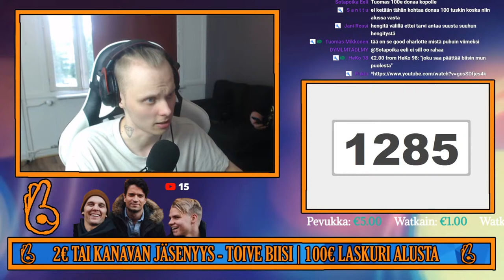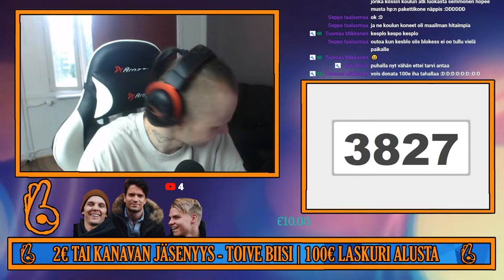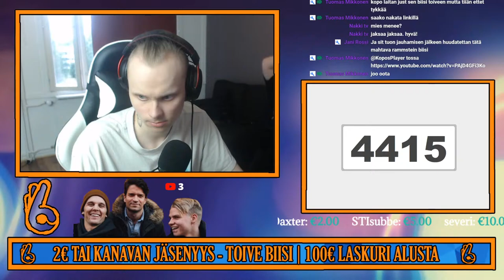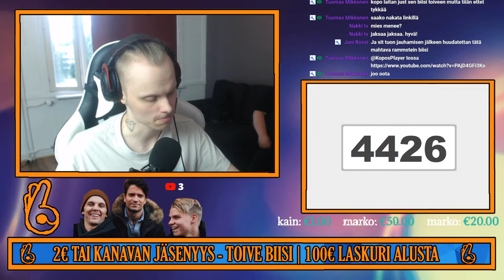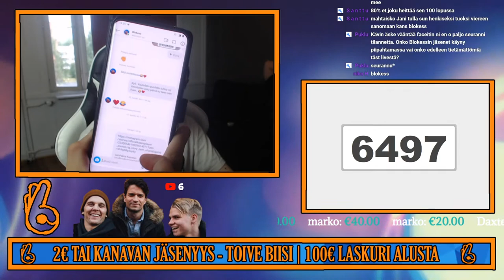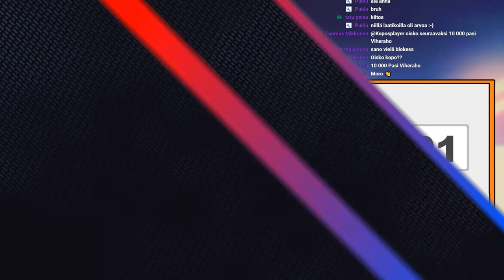Sanon 10,000 Kertaa Blokess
Tervetuloa KoposPlayer Kanavalle

🎲Ohjeet miten pääset katsojapeleihin!

1. LIITY DISCORDIIN!

3. Laita steamiin pyyntö!

4. Kun Kopo valitsee seuraavat pelaajat, ole nopea! Nopeimmat pääsevät pelaamaan kanssani!

5. Prime pakollinen.

🔥 ► TOP 10 DONATET🙏🏼💲
💲💲💲Marko Viljanen 294€💲💲💲
💲💲Pevukka 102€💲💲
💲Tuomas Mikkonen 81€💲
💲Peruna 64€💲
💲Niko H 63.75€💲
💲Tatu Pelaa 49€
💲Jere S 28€
💲HeKo 98 21€
💲STIsubbe 20€
💲Tepaz82 17€

🔥 ► TOP CSGO SKIN DONATET🙏🏼💲
💲Tatu Pelaa 280€ (Mora)
💲Dangy Cs Pro 100€ (Mora)
💲SanteriCSGOツ 26€
💲FinStars_Ilmar1el 10€
💲Aatu Raati 6€

SÄÄNNÖT!!!

Älkää spämmikö.

Älkää kiusatko ketään.

EI Rasismia.

Asiattomat kommentit poistetaan.

Älkää mainostako omaa tai toisten YouTube kanavaa.

💻KOMPONENTIT

💻SETUP

✉️POSTI:
Veli-Pekka Koponen
poste restante
90100 OULU